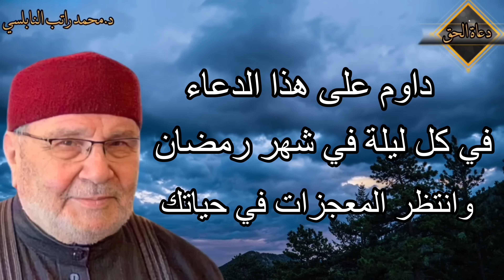قبل الافطار بخمس دقائق في رمضان افتح يديك وداوم على هذه الادعية وانتظر المعجزات في حياتك النابلسي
قبل الافطار بخمس دقائق في رمضان افتح يديك وداوم على هذه الادعية وانتظر المعجزات في حياتك

Mohamed Rateb Nabulsi 2023
الشيخ الدكتور محمد راتب النابلسي